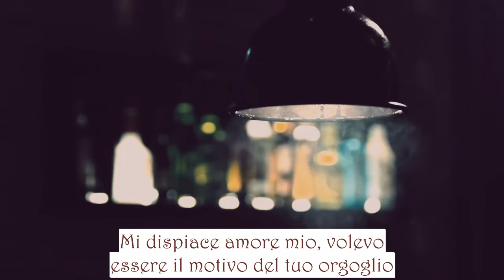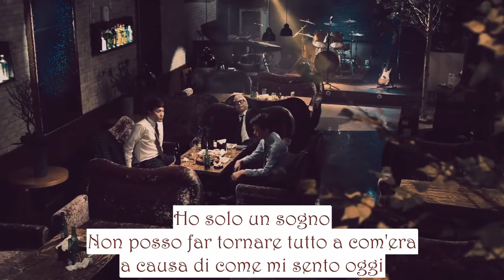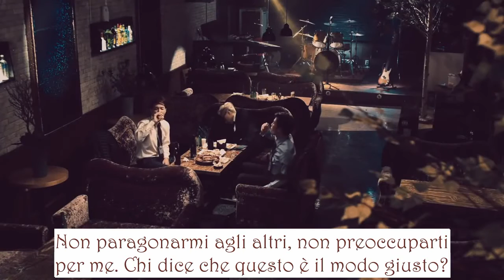Yoon Jong Shin - Exhausted (feat. Kwak Jineon, Kim Feel) [SUB ITA]